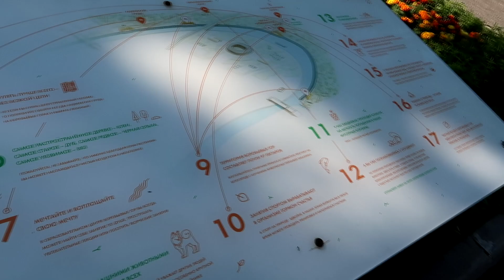VLOG: воробьёвы горы. Сталкинг осознанных людей. Дон Хуан.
Просто влог одного дня из моей жизни. И здесь не обошлось без упоминания о Вселенной.)

Благодарю за просмотр, прекрасное создание!